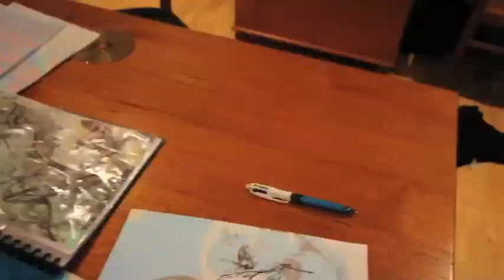Speed Art: Brodie Farinosi Drawing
Marble dye paper
Black Pen
Biggie smalls...